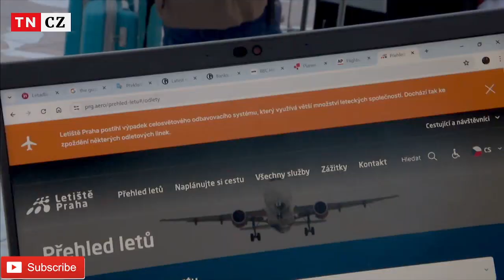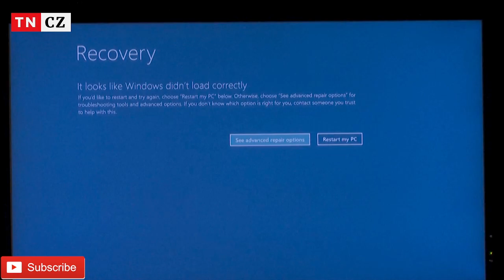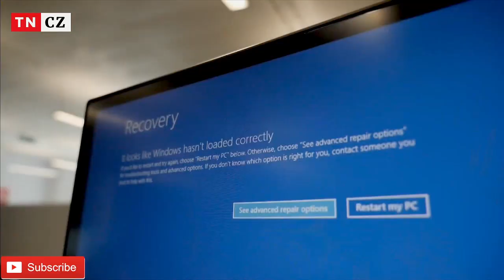Globální výpadek IT Systém řeší problém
Výpadek postihne čas od času i větší IT systémy. V posledních letech jsme si ale zvykli, že i ty nejzávažnější problémy zvládnou administrátoři vyřešit maximálně v řádu hodin. V případě pátečního kolapsu IT světa to ale tak jednoduché nebude, vyřešit všechny problémy bude trvat podle nejstřízlivějších odhadů několik dnů.

Nefunkční pokladny v obchodech, kolaps letišť i zdravotnických systémů. Podle všeho jediná aktualizace bezpečnostního softwaru společnosti Crowdstrike způsobila dalekosáhlé problémy prakticky napříč celým světem.

Problémy jsou ale tentokrát natolik vážné, že nestačí pouze vyslat rychle do světa nějakou aktualizaci a všechny postižené systémy se okamžitě vzpamatují a začnou opětovně fungovat.